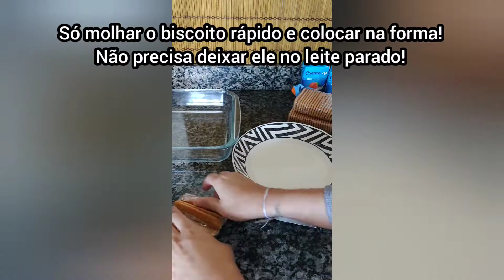PAVÊ SIMPLES E RÁPIDO | COBERTURA GANACHE DE CHOCOLATE FÁCIL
Ingredientes:
1 caixa de leite condensado
2 caixas de creme de leite
1 limão
Meia xícara de leite
2 pacotes de biscoito de Maizena
2 barras de chocolate (preferencialmente 1 de chocolate meio amargo)